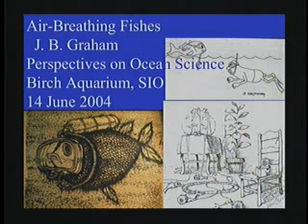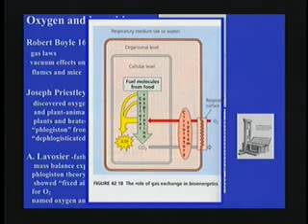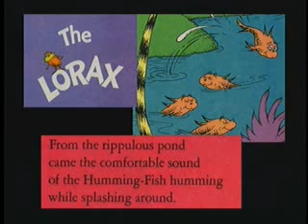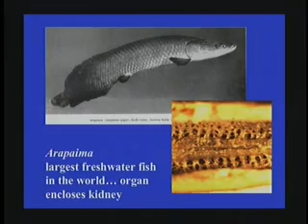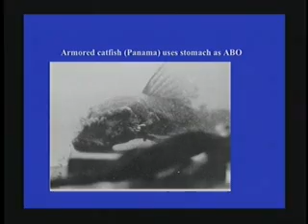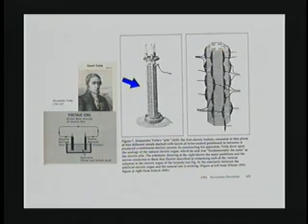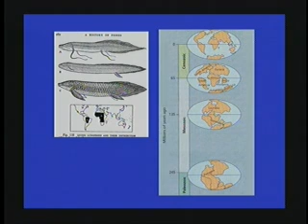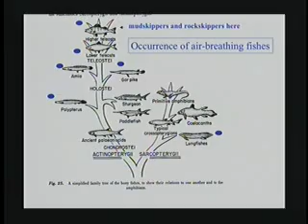The Incredible Story of Air-breathing Fishes - Perspectives on Ocean Science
Travel with Scripps marine biologist, Dr. Jeffrey Graham, to swamps, jungles, and isolated islands where he probes the world of air breathing fishes and asks the question, why breathe air?  Series: "Perspectives on Ocean Science" [8/2004] [Science] [Show ID: 8716]